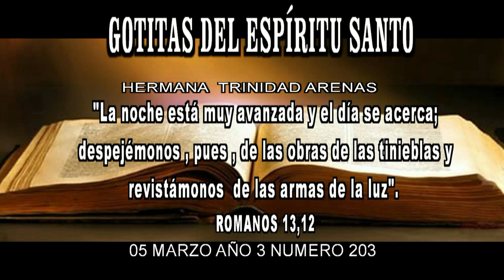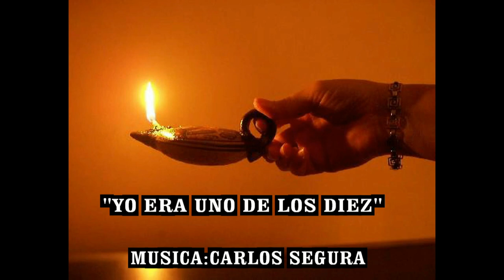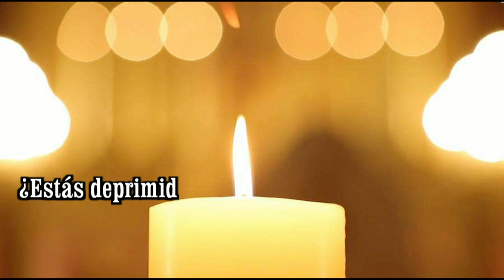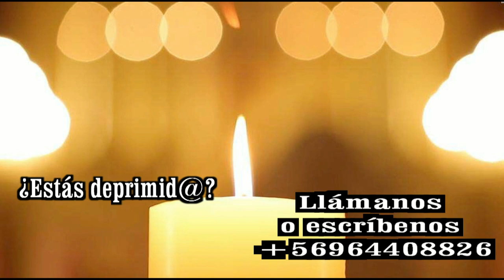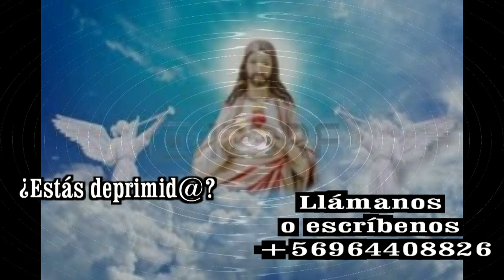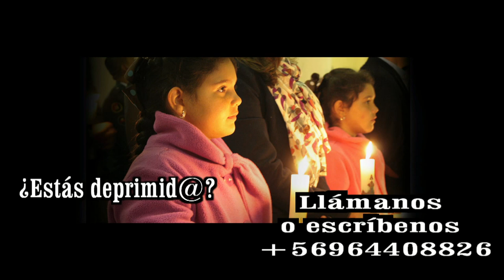GOTITAS DEL ESPIRITU SANTO AÑO 4 NUMERO 203 05 MARZO